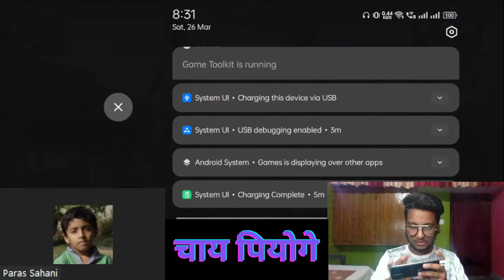Life is unfaiR | Come let's chat | Chai Chattings |Chai Gaming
UNFAIR    b*tch